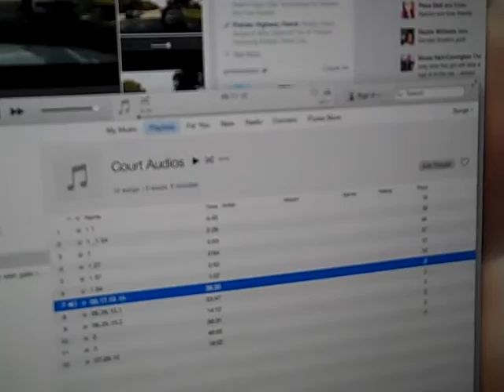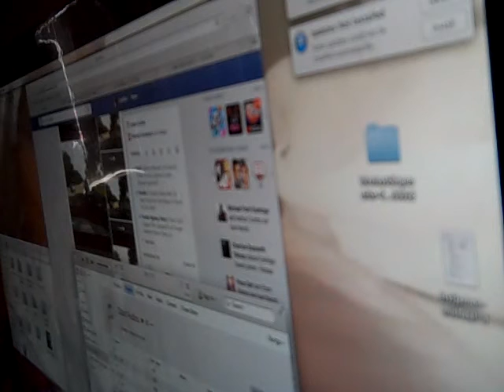Marion county trial Judge Susan Tripp was ask to read out the fake indictment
Douglas Hanson was a no show because I force him to put  the late indictment me on record Gale Rieder was in on the corruption. These people play by their own rules braking the law